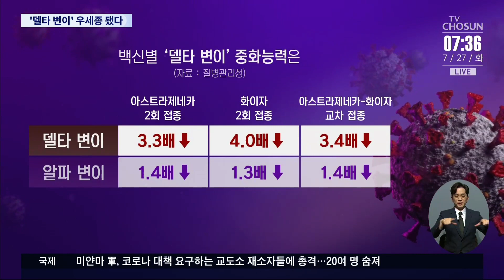21일 연속 네 자릿수 확진…"델타 변이가 국내 유행 주도"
코로나 19 4차 대유행이 본격화하면서, 오늘도 1300명이 넘는 신규 확진자가 나올 것으로 보입니다. 방역당국은 델타변이가 이미 국내에서 우세종이 됐다고 설명하고 있습니다.